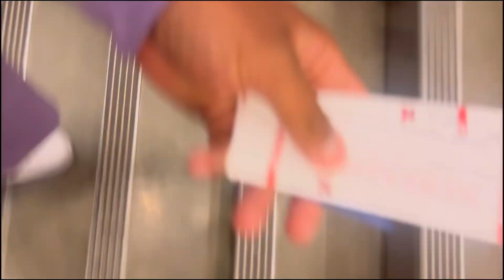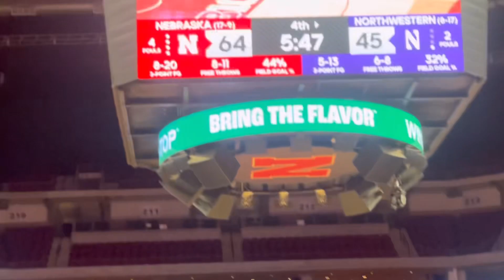🤞🏽WENT TO GO SUPPORT MY FRIEND GBR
Come me with me while I rush to get ready to go support my friend at her basketball game she had a good night and I enjoyed watching her win thank you again for watching make sure you like, comment, & SUBSCRIBE ‼️‼️